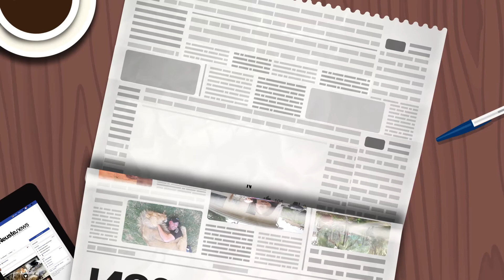Der Hund wird in den Flammen zurückgelassen doch er schafft das Unglaubliche TrdwA9fDnUs